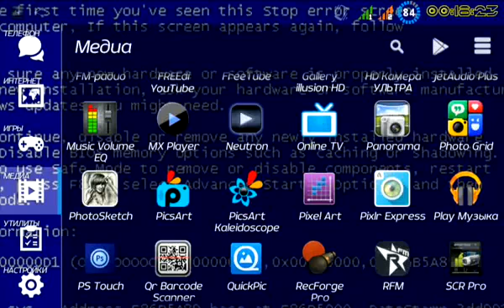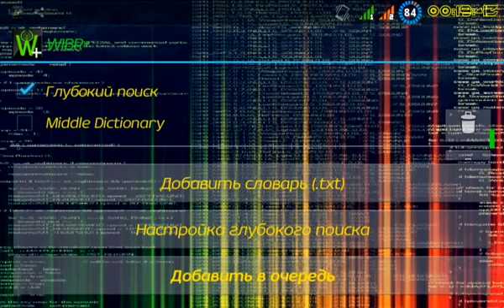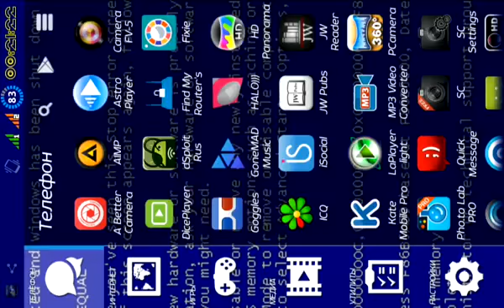взлом Wi Fi с adroid работающий метод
скачать